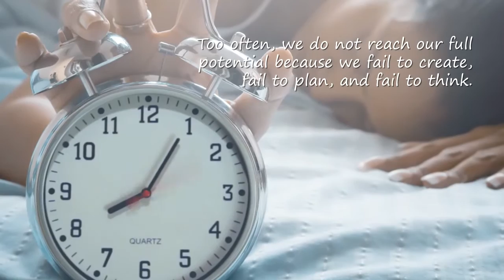Thinking Out of the Box: When Normal Is Not Enough by PJ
Thinking Out of the Box: When Normal Is Not Enough

PJ